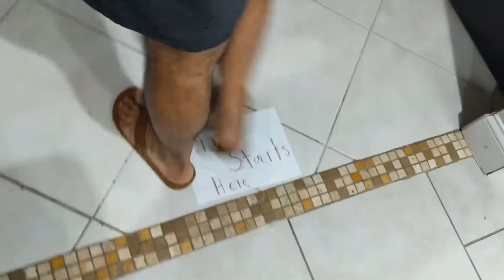Giving away my real DEBIT CARD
Take my debit card numbers down. First to use the card keeps it. The card has anywhere between $100-$10,000. Good luck. I’ll give you the 3 numbers on the back in the next vlog 🙌